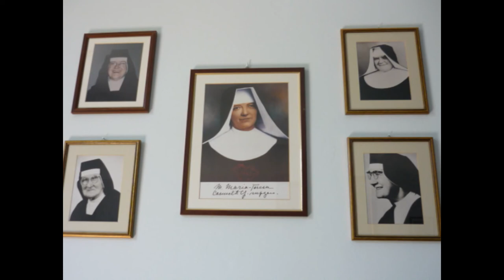Beata Maria Teresa Tauscher La Gran Familia